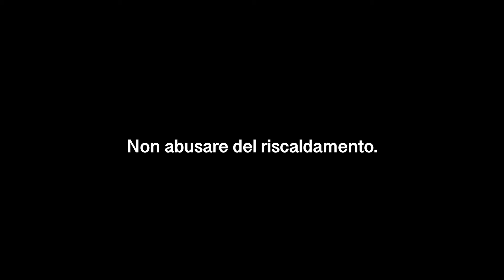Coprity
Abbiamo lanciato la nostra nuova collezione invernale. E’ vitale che la proviate.